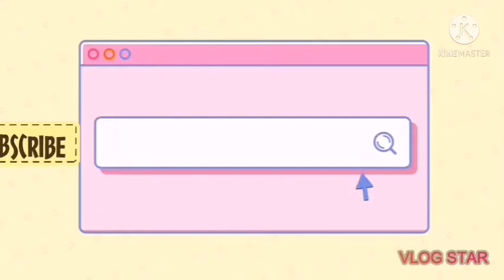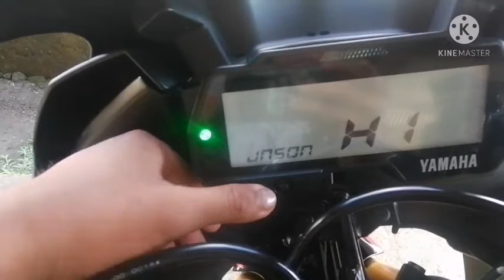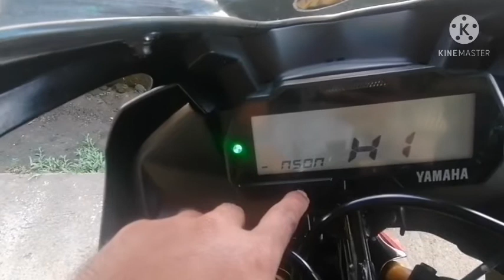Paano mag set NG name sa r15 v3 panoorin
Paano mag set ng name sa yamaha r15 v3?

Kailangan patay ang susi Naka off lahat

Long press reset button for 5 seconds
Tapos on nyu ang susi

Wag bitawan kapag d pa Lumabas Yung sa name settings

Para mag select NG word.. Press select
Then Para sa next na word long press reset button for 3 seconds

Then after na MA set Lahat a pdi mo na I off ang susi sabay on..

Maraming salamat po antabayanan ang iba ko pang video